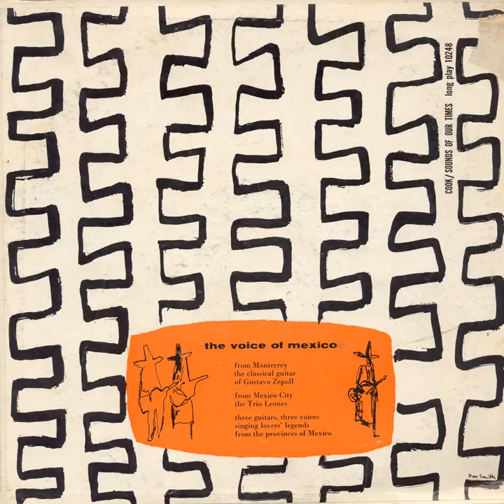Romance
Romance · Gustavo Zepoll

The Voice of Mexico